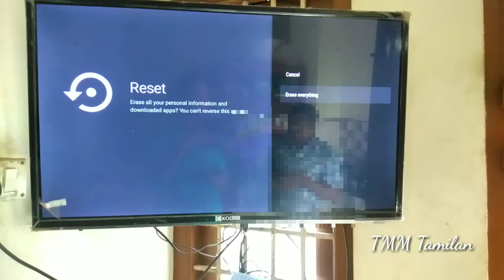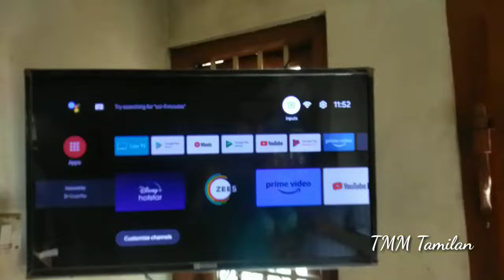All Android TV No Signal Problem Solved in Tamil | TMM Tamilan